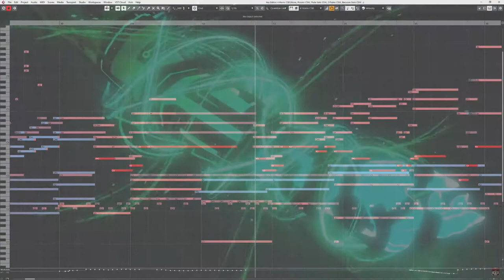Breath of the Wild 2 - The Legend of Zelda | Trailer Music Cover [NO SFX]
Composed by Yasuaki Iwata? Manaka Kataoka? Koji Abe? Koji Kondo? Hajime Wakai? No one knows yet...

Cover by Daric Shire